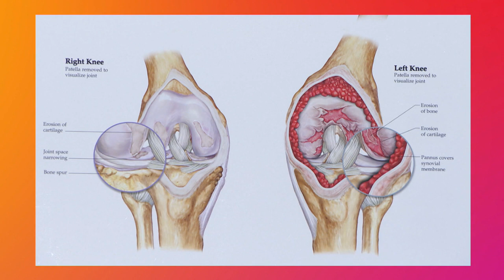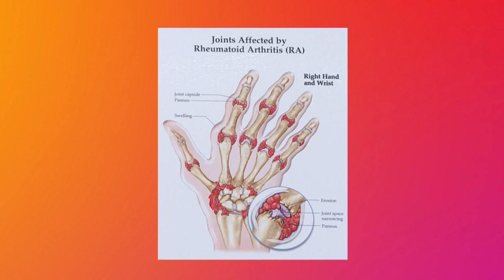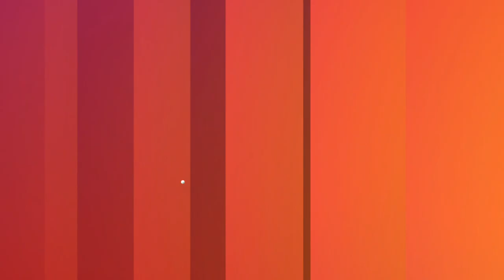Let's Talk About Health EP8 | Pain in the Knees - Find out what’s causing the pain in our joints!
Does cracking your knuckles really cause arthritis? And why do people say rain will worsen “rheumatism”? Find out what’s causing the pain in our joints with Chua Enlai and Carla Dunareanu.